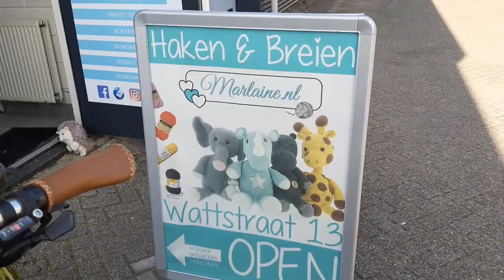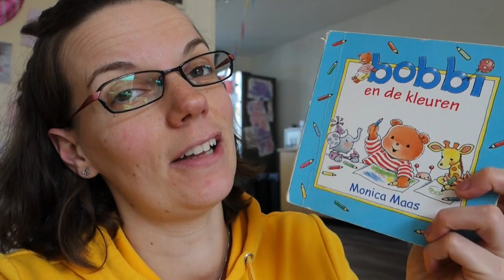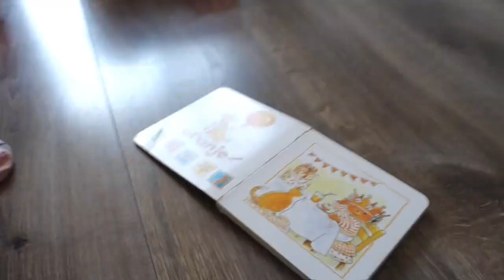Pip bags haken - made by Mriek - vlog 94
made by Mriek vlog #94

Wie kent ze niet? De pip bags ontworpen door de Haakzolder op instagram. Een rage in haakland is het zeker wel te noemen! Het zijn kleine pittenzakjes die je op verschillende manieren kan gebruiken. Via de link hieronder vind je de link naar de instagram pagina van de Haakzolder waar je het patroontje kunt vinden. In deze vlog zie je mij er 12 haken, vullen en gebruiken met het gezin.

Veel kijkplezier!

Ik ben Marieke van 'made by Mriek', ik hou van haken en creatief bezig zijn en ik ben vrouw van en mama van.
Ik vlog over mijn creativiteiten en dan vooral (pixel) haken.

Liefs,
Mriek

Wil je mijn kanaal steunen? Dat kan met een donatie